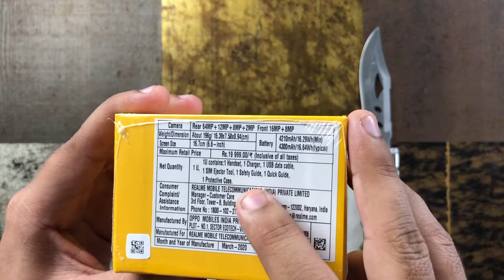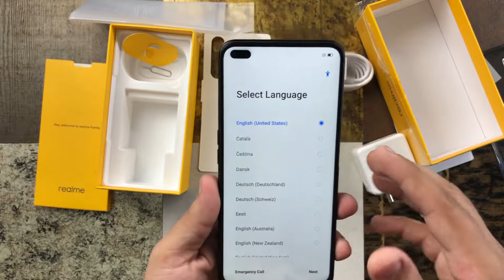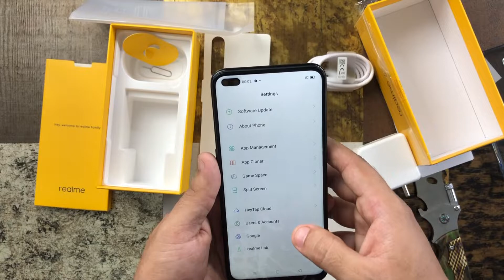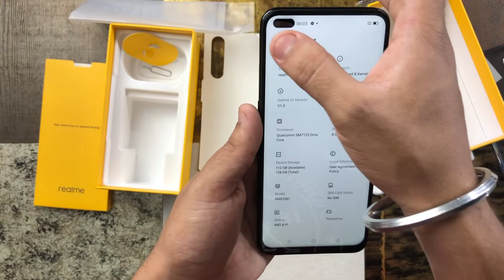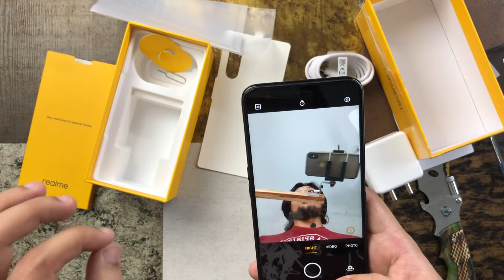Realme 6 Pro - Unboxing & First Impression..Really A Pro Camera | 64MP Quad | Snapdragon 720G..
Hello friends, is video mein maine apse baat ki hai Realme 6 Pro Smartphone ke baare mein aur share ki hai isi Realme 6 Pro ki Unboxing aur Overview. Realme 6 Pro mein 6.6" FHD+ IPS 90Hz Display hai Dual Punch Hole Design ke saath jaha hai Gorilla Glass 5 ki protection, saath hi isme hai Qualcomm Snapdragon 720G Octa Core Processor saath mein hai 6GB/8GB RAM aur 64GB/128GB ki Internal Storage. Realme 6 Pro mein Quad Rear camera setup 64MP Primary + 8MP Ultrawide + 12MP Telephoto + 2MP Macro camera ke saath, aur saath mein 16MP + 8MP ka dual front facing Selfie camera. Realme 6 Pro mein 4300mAh ki battery hai 30W Flash Charger ke saath mein. Iske alawa isme hai Lightning Blue aur Lightning Orange Color options. Umeed karta hun yeah video apko baht pasand aaegi. Thank You...